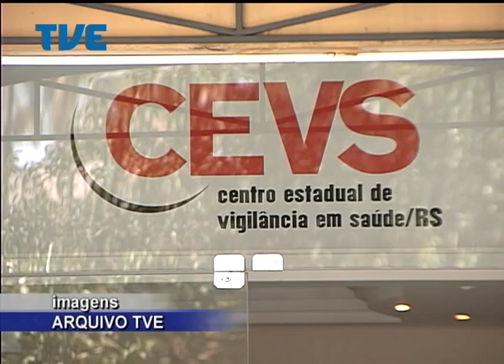Jornal da TVE - Primeira Edição 08/04/14 Bloco 1